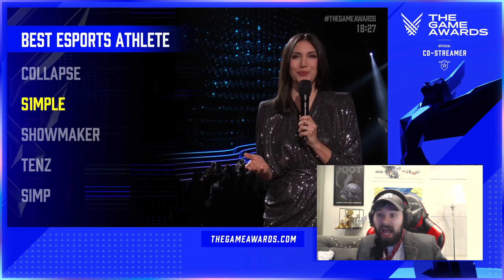mch reage ao MELHOR JOGADOR no The Game Awards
mch transmitindo The Game Awards!